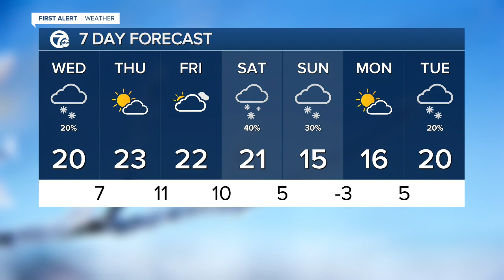7 Action News Latest Headlines | February 10, 12pm